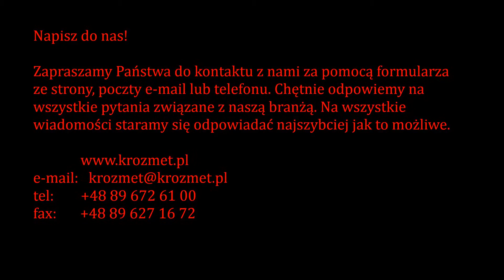KROZMET 15: PRZENOŚNIKI PTU 6,5m i PTU 8,5m